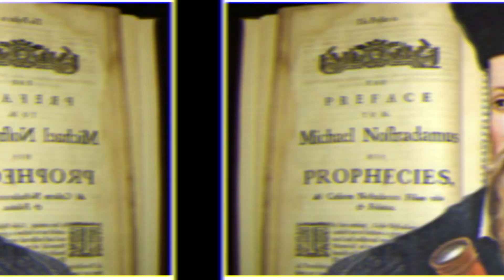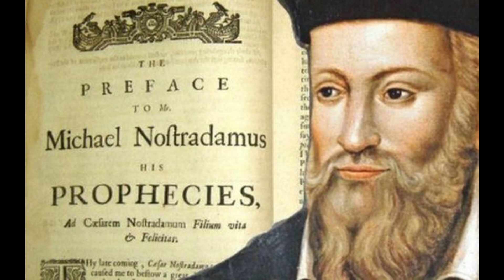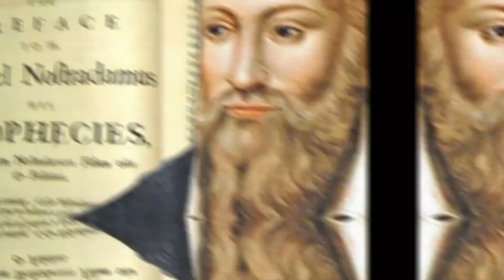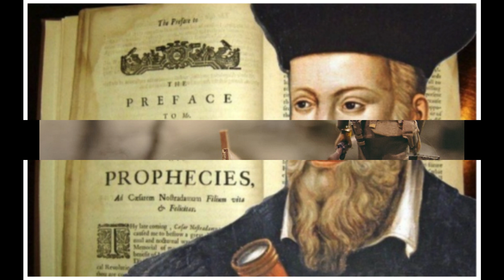Nostradamus Famous Prediction in 2020 Explained Malayalam | Vibin Babu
Michel de Nostredame, usually Latinised as Nostradamus, was a French astrologer, physician and reputed seer, who is best known for his book Les Prophéties, a collection of 942 poetic quatrains allegedly predicting future events. The book was first published in 1555 and has rarely been out of print since his death .